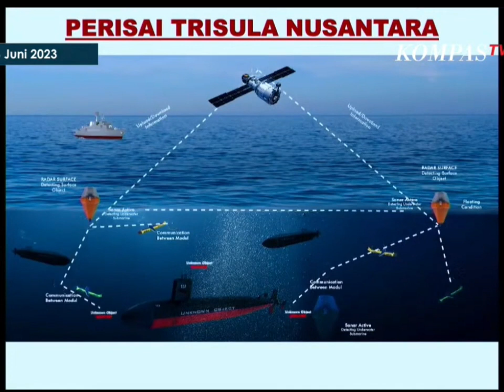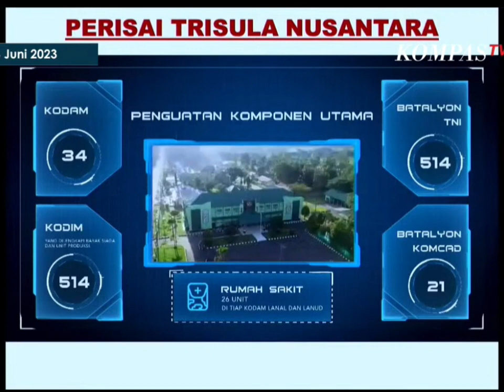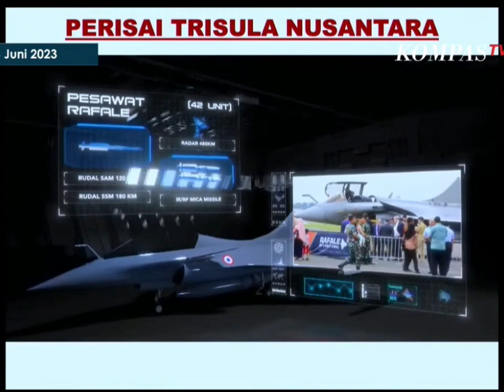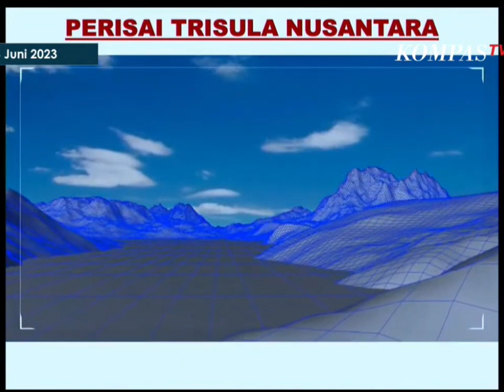perisai trisula nusantara kemenhan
paparan kemenhan